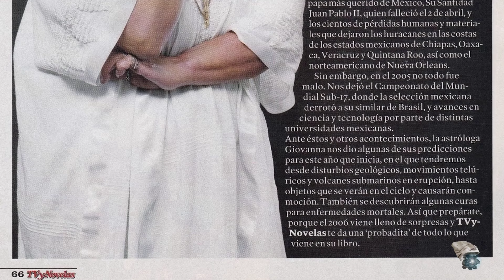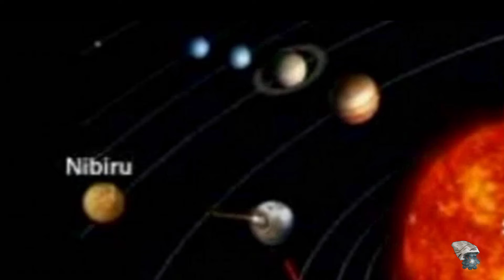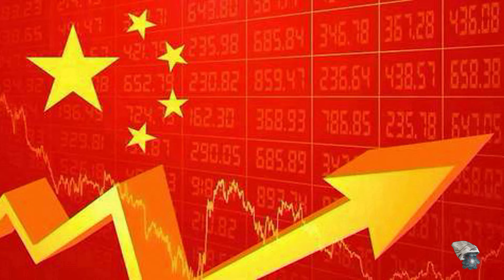IMPACTANTES PREDICCIONES MUNDIALES DE GIOVANNITA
monedasdejudas profecías predicciones Ahí les va la biografía y las profecías de Giovanna Flores, conocida popularmente como Giovannita famosa vidente y astróloga mexicana, que ha dejado huella en los corazone

Donaciones:

Cuenta bancaria: CAGLESMMXXX ES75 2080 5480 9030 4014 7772
Bitcoin: 1ByHBTCHQJgJu16yDBz1kgF22mjeWtT6pt